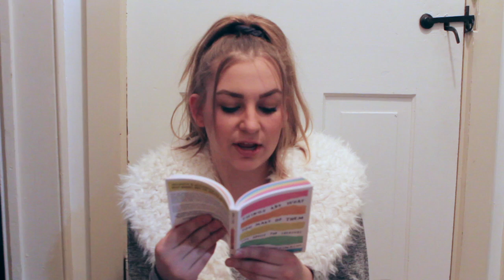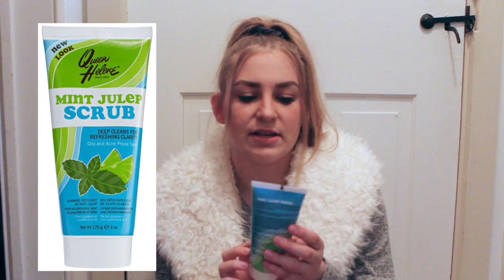April Favorites! Gracelynn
Heyyyyy Franndddss, this video is about my April Favorites! STAY POSITIVE
Insta(personal): @gracelynn.t
Insta(photography): @gmtcaptures